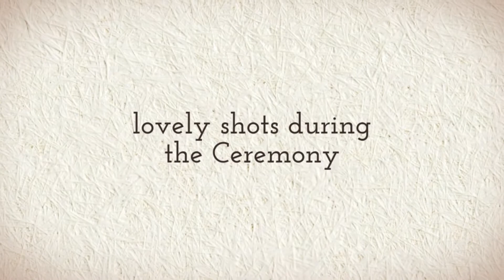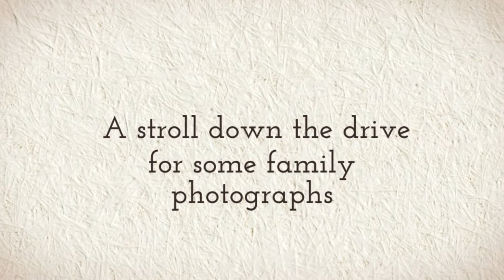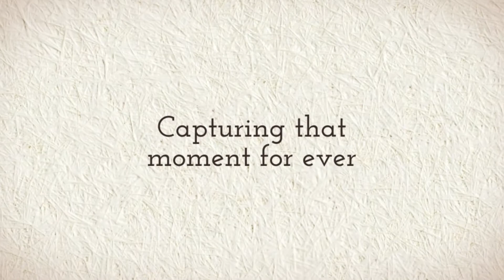Horsley Lodge Weddings 2017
Weddings ay Horsley lodge 2017 by Merv Spencer Photography